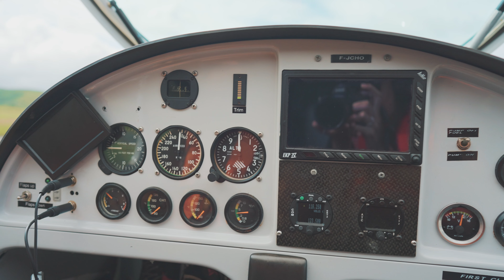CINEMATIC SEAPLANE ON UNESCO HERITAGE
CINEMATIC SEAPLANE ON UNESCO HERITAGE. We had the opportunity to fly by seaplane over a UNESCO heritage site, the lagoon of New Caledonia. We filmed with our Sony A7III cameras with a 70-20mm 2.8 GM in Hlog and Sony A7SIII with a 24mm 1.4 GM in Slog3. There was also a GoPro attached under the wing of the plane. We hope you will have a good time with these beautiful landscapes on relaxing music and sound design worked on in post-production. Tell us in comment what you think.

Nous avons eu l'opportunité de voler en hydravion au-dessus d'un patrimoine de l'UNESCO, le lagon de Nouvelle-Calédonie. Nous avons filmé avec nos appareils Sony A7III avec un 70-20mm 2.8 GM en Hlog et Sony A7SIII avec un 24mm 1.4 GM en Slog3. Il y avait aussi une GoPro fixé sous l'aile de l'avion. Nous espérons que vous passerez un agréable moment avec ces beaux paysages sur une musique relaxante et un sound design travaillé en post production. Dis nous en commentaire ce que tu en penses.

📍 New Caledonian lagoon

📽 EQUIPMENT
Main camera 1 : Sony A7SIII
Main camera 2 : Sony A7III
Main camera 3 : GoPro Hero 7 black
Lens 1 : Sony 24mm 1.4 GM
Lens 2 : Sony 85mm 1.8
Lens 3 : Sony 50mm 1.8
Lens 4 : Sony 70-200mm 2.8 GM
Drone : DJI Mavic Air

🛠 ACCESSORIES
Backpack : (2)WANDRD PRVKE Black 31l
Gimbal 1 : DJI RONIN RS2 PRO COMBO
Gimbal 2 : DJI RONIN SC PRO COMBO
Capture Camera Clip : Peak Design
Microphone 1 : RODE Wireless GO
Microphone 2 : RODE Video Mic NTG
Microphone 3: ZOOM Handy Recorder H1n
Light : (2) Falcon eyes F2 RGB
Light : ORCHATORCH D530V
Filter : NISI 1.5-5 and 5-9 stops 67mm
Filter : MARUMI ND2-400 49mm
Filter : URTH ND2-400 67mm
Filter : HOWA ND2-400 77mm
Filter : TIFFEN BLACK PRO MIST 1/4 67mm
Filter : FREEWELL All day filter 8 pack
Filter : POLARPRO Cinema Series Shutter Collection
Filter : POLARPRO DIVEMASTER Filter Kit
Formfitting Cage : TILTA Kit
Video Assist : Blackmagic Video Assist 5''12G HDR

Photoshop CC
Lightroom